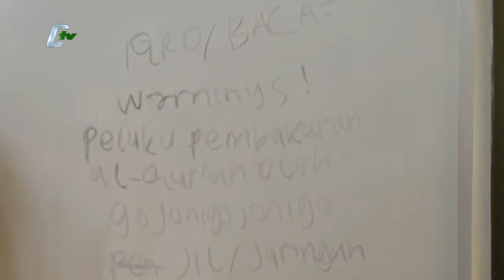Orang Gila Lakukan Aksi Pembakaran Al-Quran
Kabupaten Serang, WARGA kampung pabuaran sukaratu, Desa Sukaratu, Kecamatan Cikeusal Kabupaten Tangerang, digegerkan dengan aksi pembakaran Alquran di Masjid Baiturahman kemarin. Pelaku langsung ditangkap setelah kepolisian melihat dari rekaman CCTV. Pelaku ternyata seorang odgj, dimana sebelumnya juga pernah melakukan aksi yangg sama.